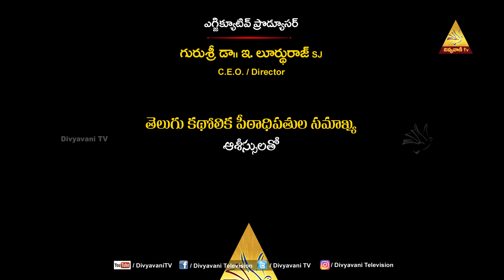SHUBODAYAM | MEKALA KUSUMA | నన్ను నిందించవద్దు | EPISODE 744 | 23 OCTOBER 2023 | DIVYAVANI TV